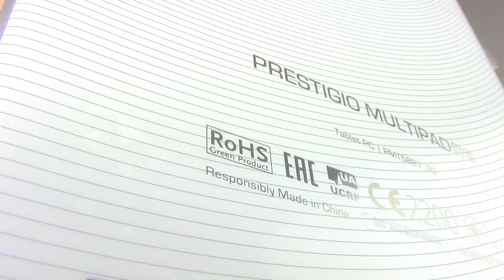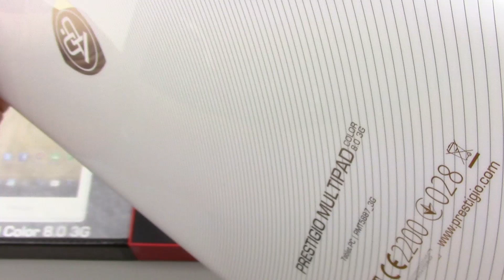PRESTIGIO MultIPad Color 8 0 3G Unboxing HD